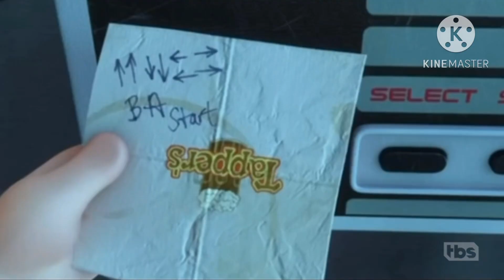Wreck It Ralph (2012) On TBS (July 15 2017/MOCK/REAL)